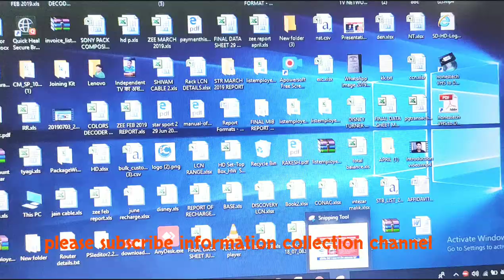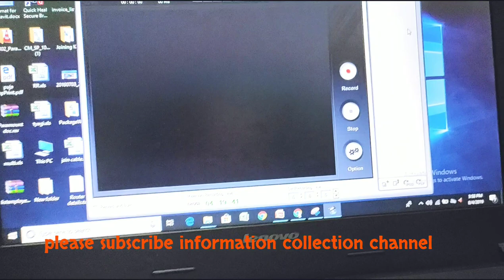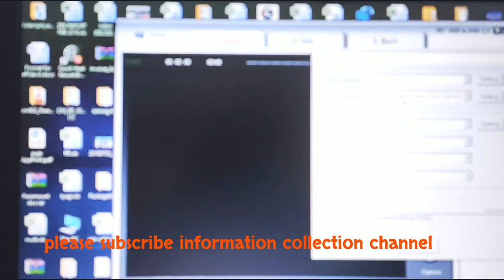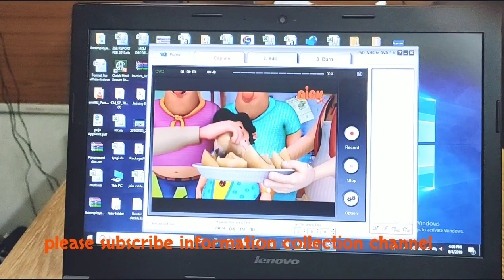Laptop me TV kaise Chalaye TV || Easier Cap ki unboxing or use karne ka traika.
Hello friends,

Agar aap Apne Laptop/Desktop/Mobile me Tv dekhna chahte hai to ye video jarur dekhiye.